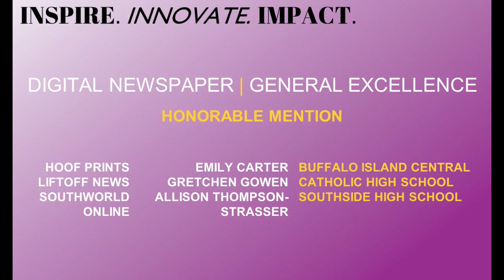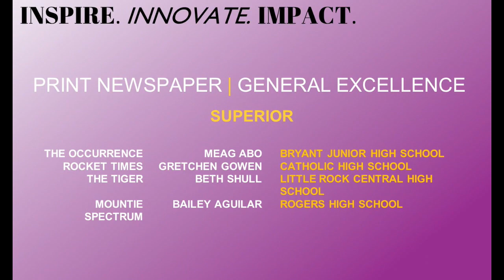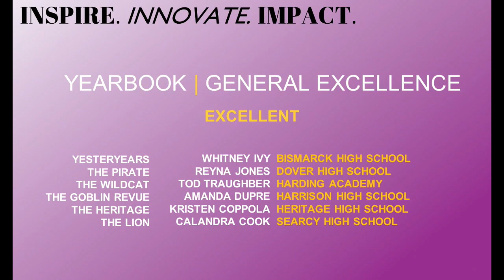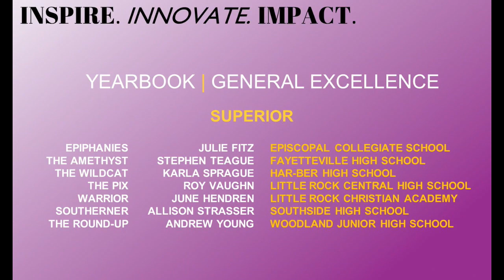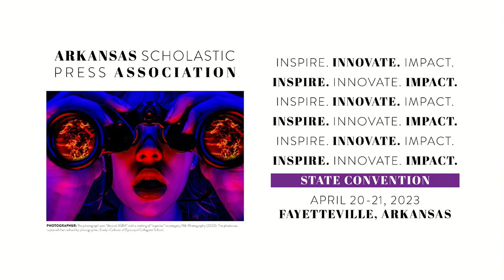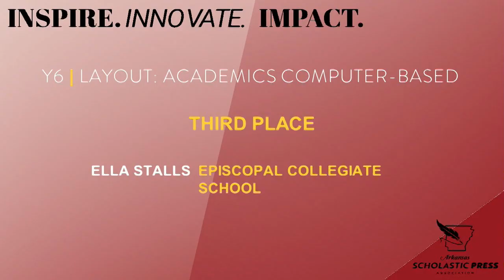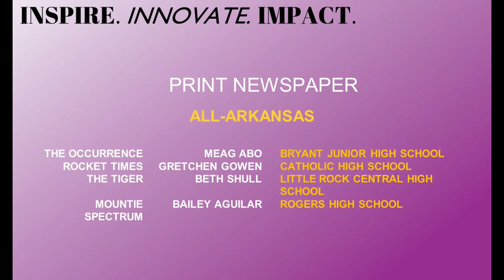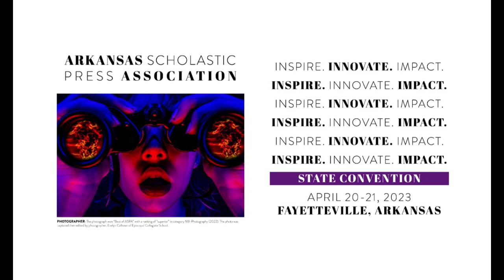2023 ASPA State Convention On-Sites & All-Arkansas Awards | Closing Ceremony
2023 ASPA State Convention On-Sites & All-Arkansas Awards | Closing Ceremony